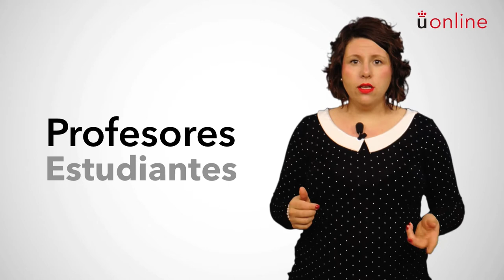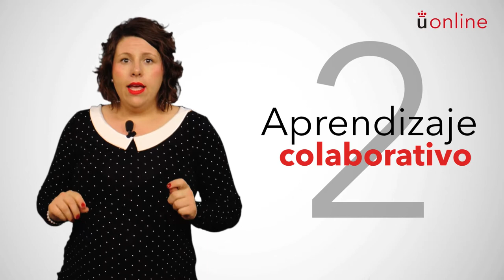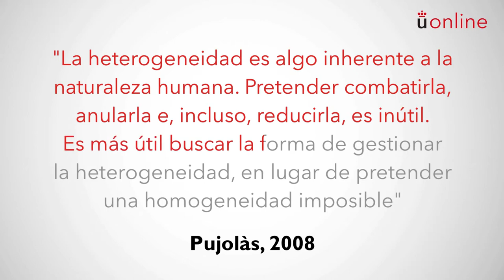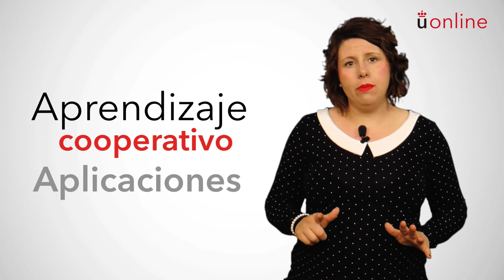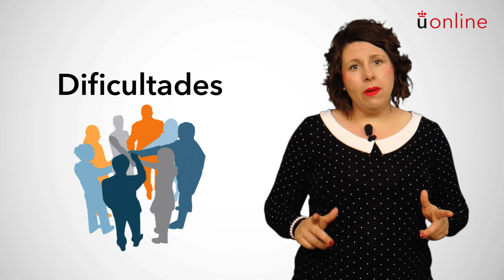METODOLOGÍAS DOCENTES. Metodología de trabajo cooperativo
Itinerario formativo en metodologías docentes - METODOLOGÍAS DOCENTES. Metodología de trabajo cooperativo

Vídeo sobre la metodología del trabajo cooperativo para itinerario formativo.